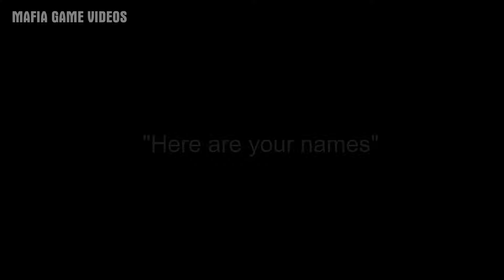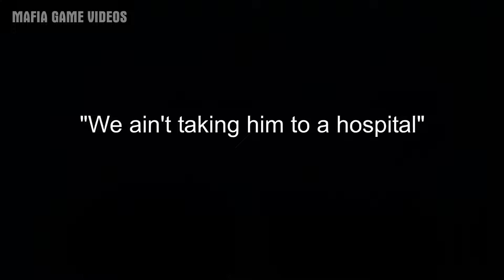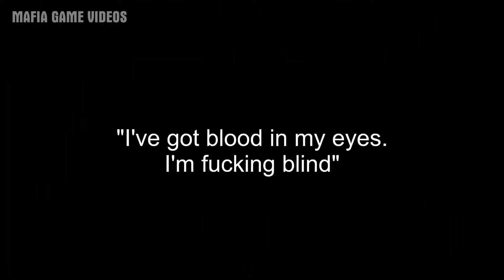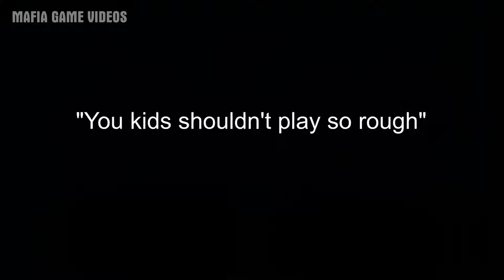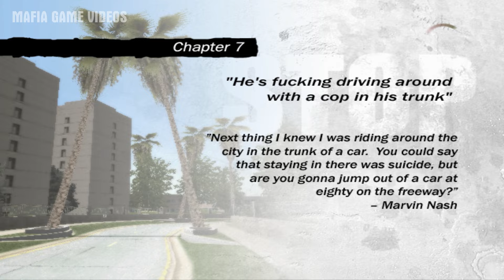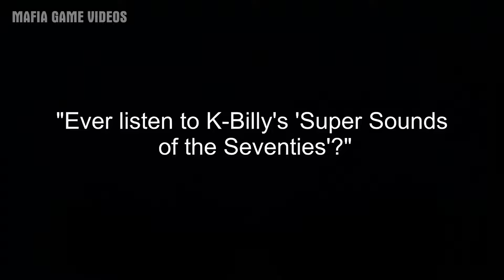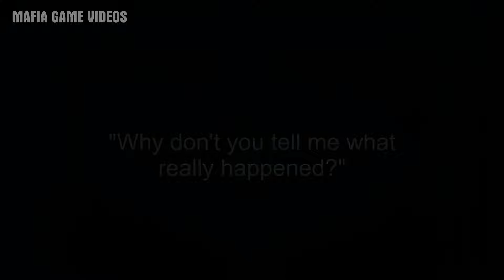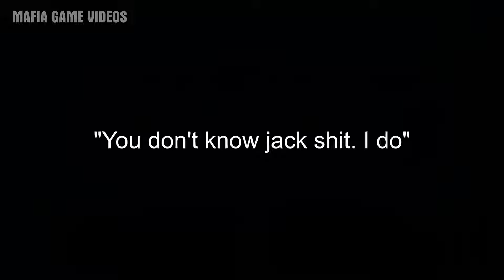Reservoir Dogs - Full Game Walkthrough in 4K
Reservoir Dogs Full Movie Walkthrough / Guide video. Full gameplay playthrough of all story missions from Intro to Ending and all cutscenes (Reservoir Dogs Game Movie). No Commentary. All blueprints included.

Video Timestamps
- 0:00 Prologue
- 7:52 Ch. 1 Mr. Blue's Escape 1/2
- 13:04 Ch. 2 Race to Jewelry Store
- 17:50 Ch. 3 Mr. Pink's Escape
- 28:30 Ch. 4 Mr. White's Escape
- 37:31 Ch. 5 Mr. Orange Gets Shot, Mr. Brown Dead
- 41:09 Ch. 6 Mr. Blondes Escape 1/2
- 53:28 Ch. 7 Kidnapping a Cop
- 57:16 Ch. 8 Mr. Pink's Diamond Recovery
- 1:07:30 Ch. 9 Mr. White's Police Pursuit
- 1:12:27 Ch. 10 Mr. Blonde Ear Torture Scene
- 1:21:54 Ch. 11 Mr. Orange Kills Mr. Blonde
- 1:27:44 Ch. 12 Nice Guy Eddie
- 1:39:18 Ch. 13 Mr. Blonde's Escape 2/2
- 1:49:12 Ch. 14 Mr. Brown's Getaway Drive
- 1:55:45 Ch. 15 Ending (Mr. Blue's Escape 2/2)

Based on the 1992 movie Reservoir Dogs directed by Quentin Tarantino.

Movie Description:
When a simple jewelry heist goes horribly wrong, the surviving criminals begin to suspect that one of them is a police informant. Karina's Wholesale Diamonds was the intended target to be robbed by Mr. White (Harvey Keitel), Mr. Blonde (Michael Madsen), Mr. Blue (Edward Bunker), Mr. Pink (Steve Buscemi), Mr. Brown (Quentin Tarantino) and Mr. Orange (Tim Roth) in the 1992 crime film Reservoir Dogs.

Game Description:
Go Beyond the Film... Relive the events surrounding the movie in Reservoir Dogs – experience the fallout from the botched heist first hand and guide the robbers from the cops to safety. Find out how Mr. White made good his escape, see where Mr. Pink stashed the diamonds, learn how Mr. Blonde picked up Officer Marvin Nash, experience the fates of Mr. Blue and Mr. Brown and sort out the whole sorry mess as Nice Guy Eddie.

Take control of the characters and storyline from one of the most influential films.  Play through the signature moments form the movie as well as scenes only discussed in the film including the diamond heist and stashing the goods. Features the voice and likeness of Michael Madsen as Mr. Blonde.

- Immerse yourself in one of cinema's most influential pieces, as you relive Reservoir Dogs with Tarantino's trademark style, violence and wit
- The plot unfolds in a non-chronological order, switching between different events as you get the chance to play each iconic gangster
- Psycho/Professional Rating system - Play styles are monitored and ratings calculated on your moralistic choices
Includes hostage taking, manipulation and police opposition - the professional way to contain civilians without resorting to lethal force
- Bullet Festival - Manage your character's adrenaline levels to unleash devastating crowd control' techniques